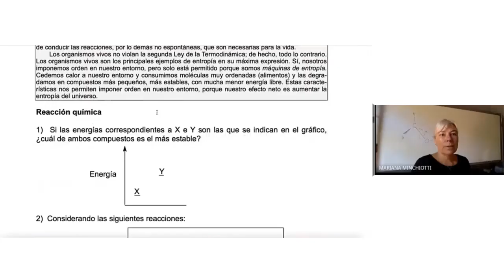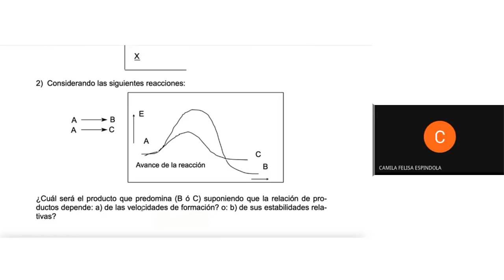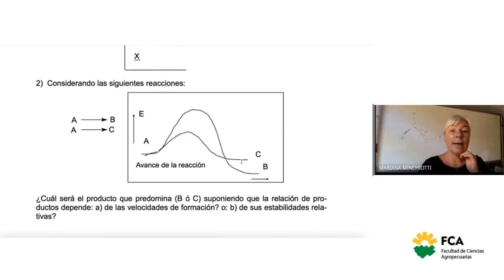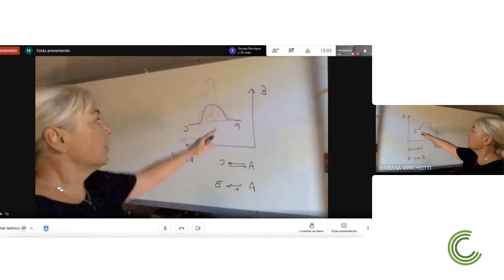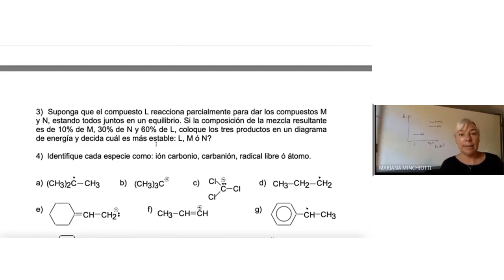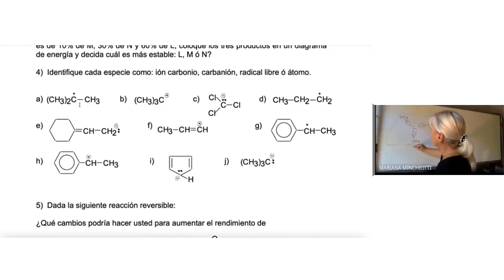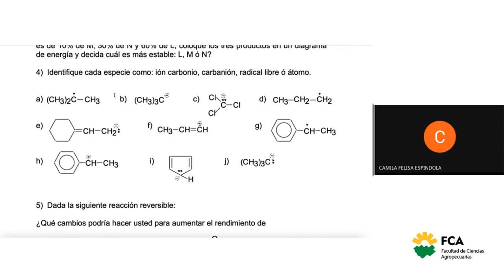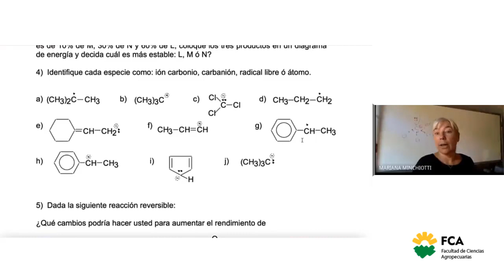Seminario sobre Reactividad (Parte 1)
Espacio Curricular: Química Orgánica
Tema: Seminario sobre Reactividad (Parte 1)
Docente: Mariana Minchiotti